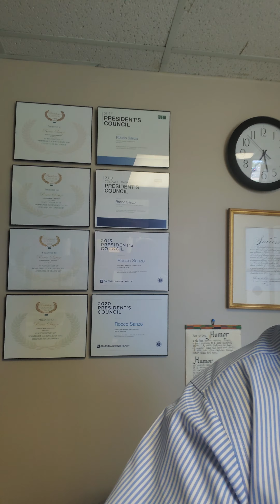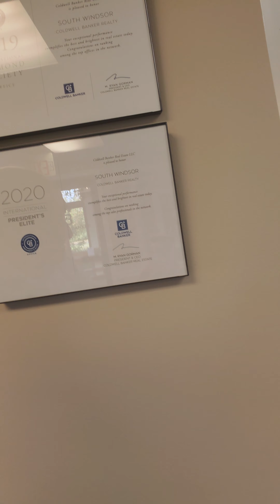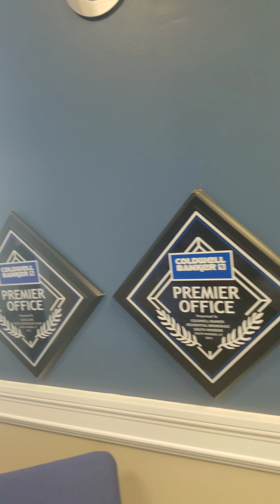2020 Presidents Council Thank yous!!